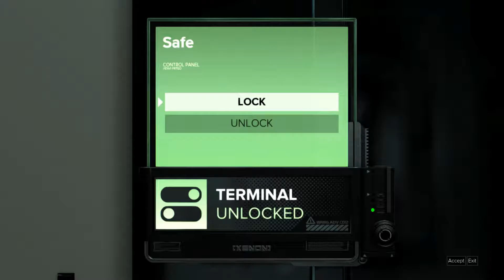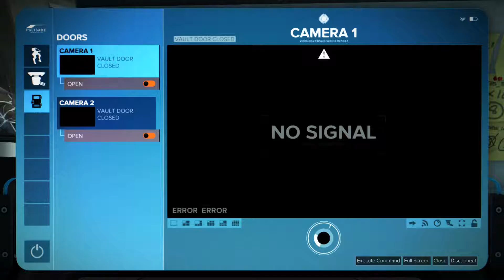Deus Ex Mankind Divided - Let's Play Gameplay - Breaking Into The Palisade Bank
Deus Ex Mankind Divided full LP for the PC.  I hope you all enjoy as much as I did :)